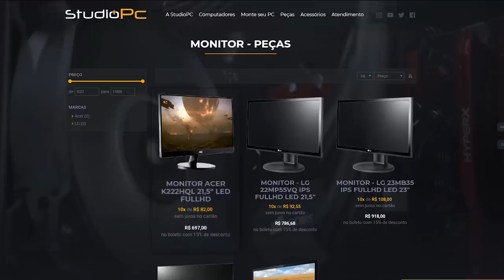GTA V: VIDA REAL | Uma visita muito AGRADÁVEL, hoje é meu dia de SORTE EP.80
🎬GangueMercenária!